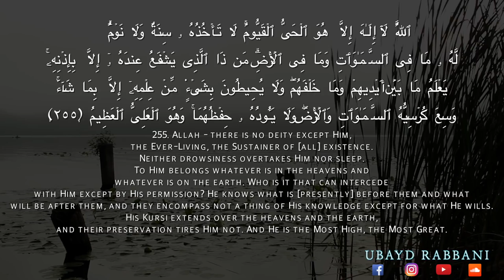AYATUL KURSI Recited By Ubayd Rabbani